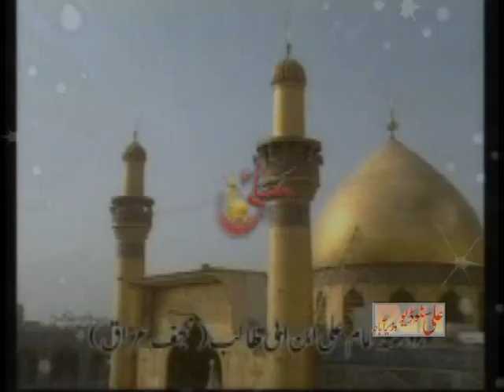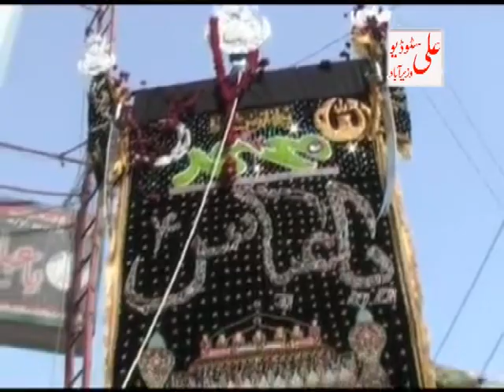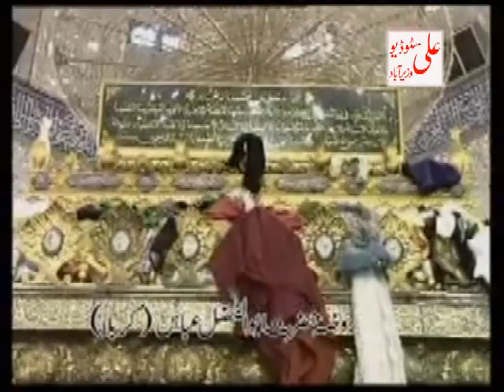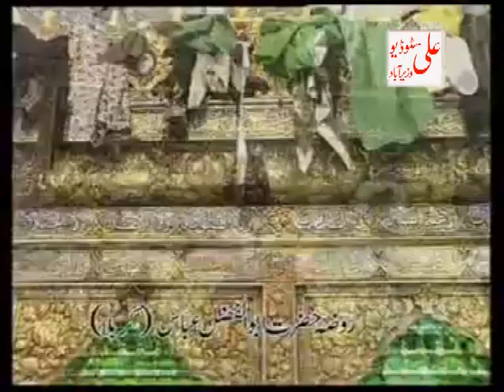Tola Kan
Ali g studio